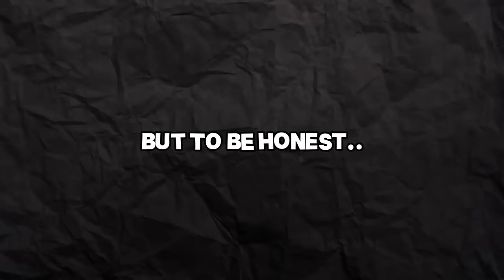I Trained like Pxlarized To Reach Unreal...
Today we tried using Pxlarized's warm up routine.. But was it enough for me to hit unreal?
Its free, and you can always change your mind later if you decide to unsub.

Map CODES!
HIT THE SUB  BUTTON REAL QUICK PLZ THANKS!

Drop a comment on your favorite part of the video!